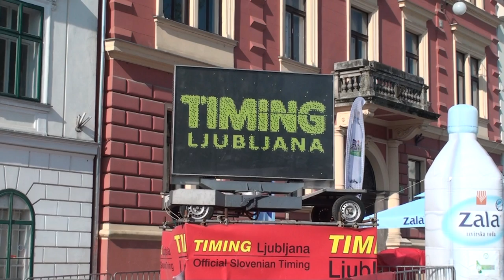Tek trojk maj 2012 - start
Na letošnjem 56. pohodu po Poti ob žici okoli Ljubljane so znova zabeležili rekordno udeležbo. Po podatkih se je pohoda udeležilo več kot 27.000 ljudi. Na teku trojk, ki je potekal v sklopu prireditve, pa je letos tekmovalo okoli 1850 ekip, med njimi dobrih 300 osnovnošolskih in srednješolskih.
Direktor društva Timing Ljubljana, ki organizira prireditev, Gojko Zalokar je s prireditvijo zadovoljen, saj je bila udeležba, kot pravi, po dolgem času znova rekordna. Ob tem pa napoveduje, da bodo s tradicionalno prireditvijo nadaljevali tudi prihodnje leto.
Na pot, kjer je nekoč okupirano Ljubljano obdajala žica, so se lahko pohodniki priključili na eni od osmih kontrolnih točk. Najbolj vztrajni, ki so prehodili celotno 35-kilometrsko pot, so dobili posebno kolajno.
Več kot 4500 tekačev se je v tričlanskih ekipah danes v Ljubljani pomerilo v teku na 12,5 ali 29 kilometrov, skoraj tisoč osnovnošolcev in srednješolcev pa je tekmovalo v teku na tri kilometre.
Že v četrtek so na pohod po Poti ob žici krenili otroci iz vrtcev, v petek pa učenci osnovnih šol in dijaki. V okviru prireditve bo v ponedeljek potekal še študentski tek na Ljubljanski grad.